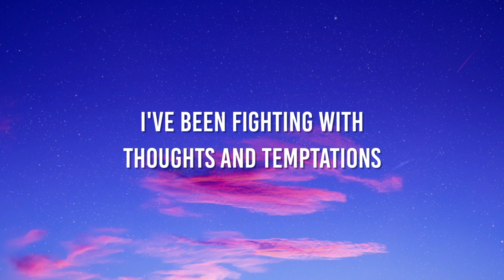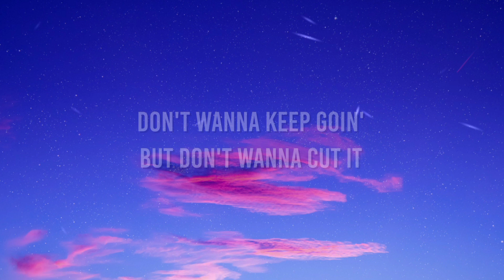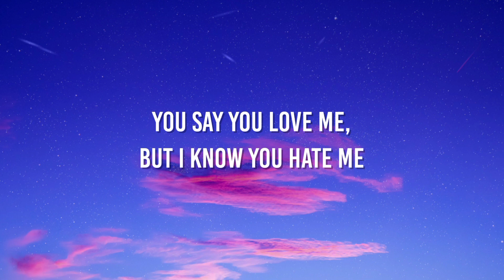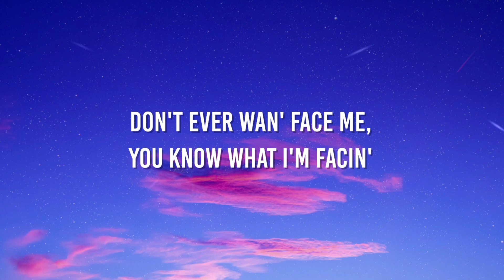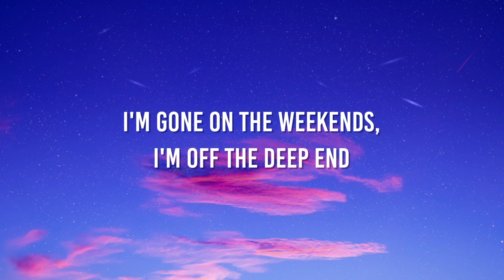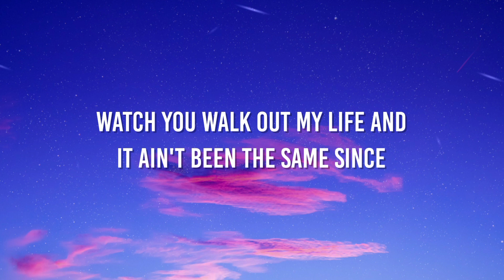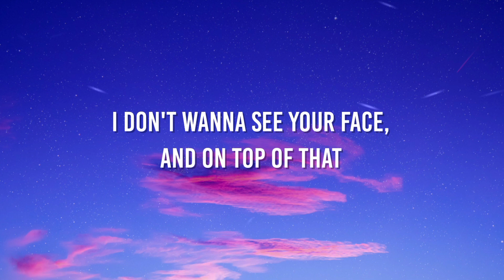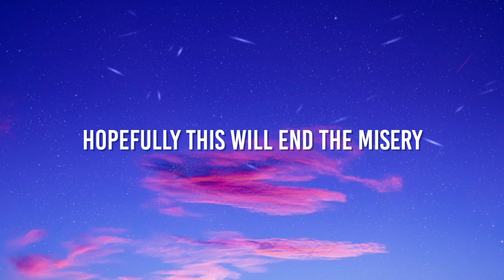midwxst - i know you hate me (Lyrics)